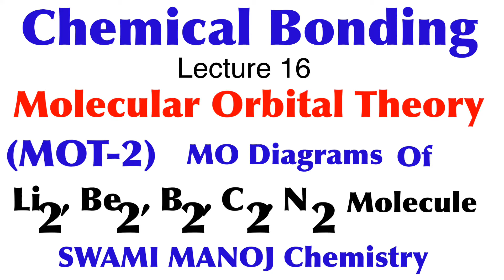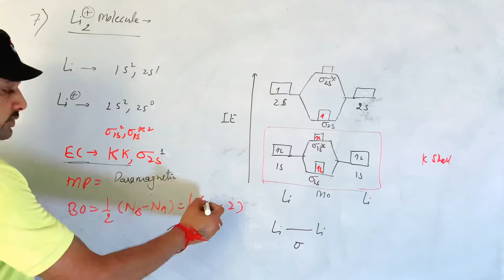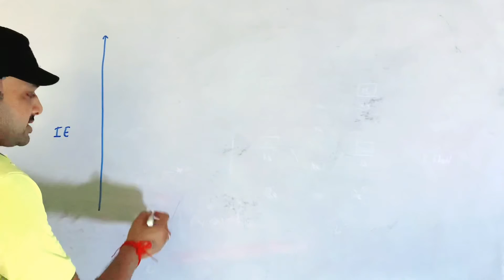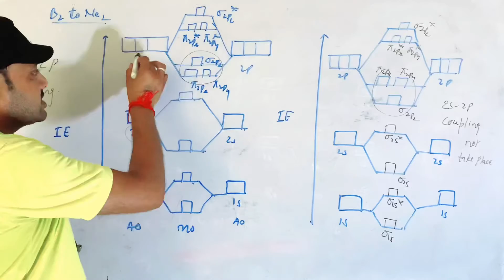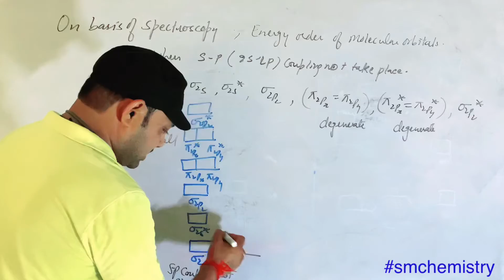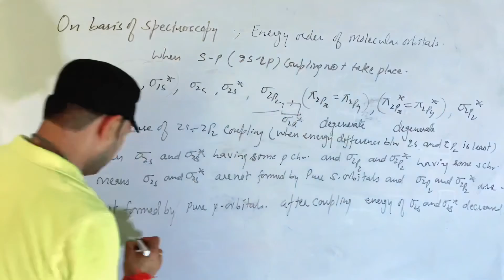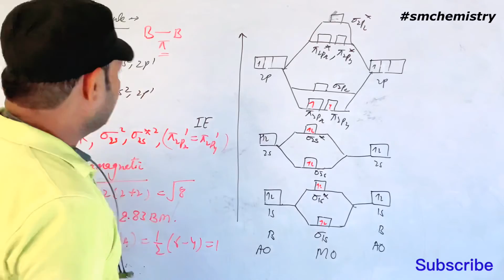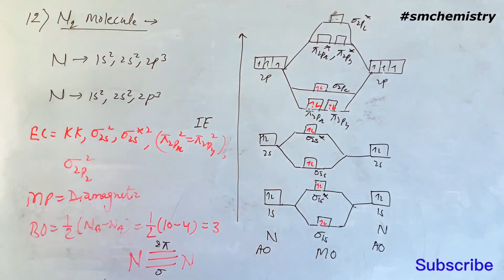Chemical Bonding class 11 | MOT-2 | MO diagram of Li2, Be2, B2, C2, N2 molecules